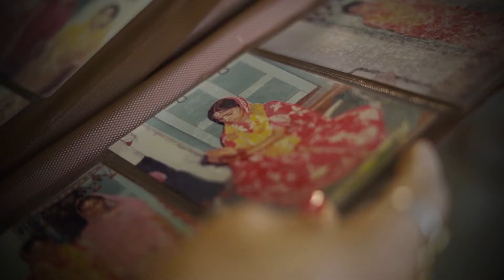निरुपम - Treasured Memories | Art Of Pixels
निरुपम

Treasured Memories - When Wrinkles Have So Many Stories To Tell..!

Muse:Purnima desai , Sathi enjamuri , Mehr panchal , Mita panchal
Video by: Viralkadelphotography
Team - Art Of Pixels
Niyal Patel
MUA & Hair : Plumzstudio
Costume: Rahul.fd
Decor: Shubhata by Shashank
Writer: Jahaan4
Recording studio: Ahmon

Ahmon Team :-
Vrushank Gurav
Prajval Pandya
Bhargav Pandya
Param Bhagat

Voice by: Vaishu Shah

Photography team
Nitin raval
Lucky sing
Harshad rajput

Special gratitude to Chetan Dhanani sir for giving insights and time. I love you.